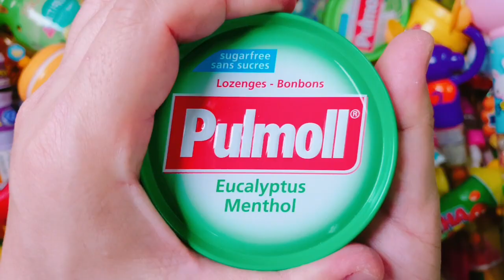Satisfying Video | Yummy Glitter Rainbow Lollipops ASMR Unpacking - A Lot Of Lollipops